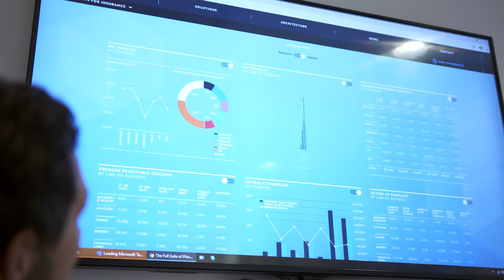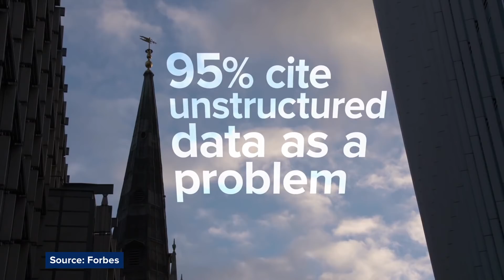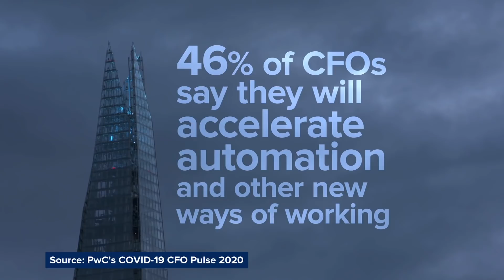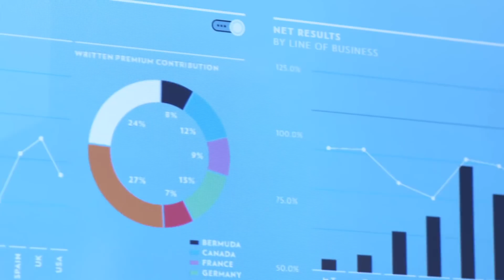The Future of Fintech: Phinsys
'The Future of Fintech' is a FINTECH Circle and ITN Productions Industry News programme, raising awareness and understanding of the global financial technology sector, and the vital role of fintech during the global pandemic.

In this video, Phinsys discuss how they are changing the future of financial services industry.

To find out more about The Future of Fintech